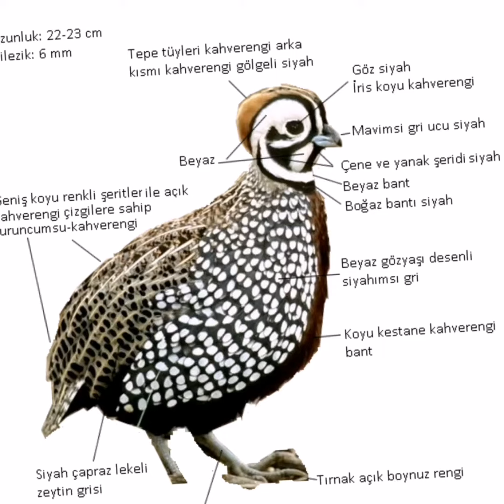Bıldırcın Türleri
Selam İsmim Musa Hobi Adında Yaptığım Çalışmaları Sizlere Aktarıyorum İyi Seyirler :)